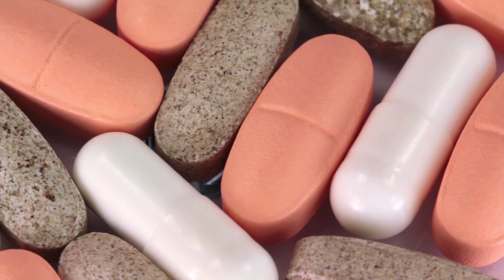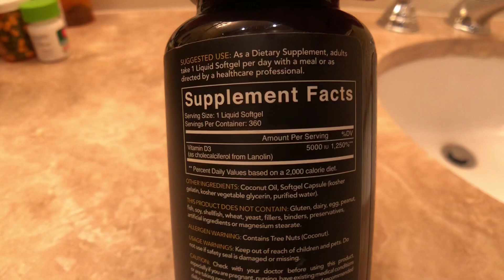Supplements: The health benefits of vitamin D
Vitamin D is one of the few vitamins our bodies can make. However, a significant percentage of adults in this country are deficient in vitamin D. That is a key reason many doctors suggest regular vitamin D supplements. Should you consider taking it to gain some of the numerous potential health benefits of vitamin D?

I want to help you! Please click the link above and take a few seconds to share the biggest challenge or struggle you’re facing with your injury!

Click the link above for more information about vitamin D and other resources to stay healthy and perform your best.

In this video, I discuss vitamin D and deficiencies in this nutrient and its effects on a number of health conditions, including our bones, depression, cancer, the flu, weight loss, diabetes and others.

Always talk to your doctor before taking any supplement or trying any health treatment. If you are interested in vitamin D, try it and see how it works for you.